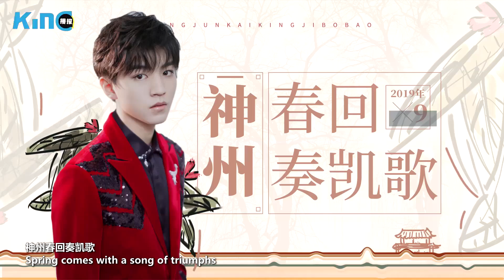【TFBOYS 王俊凱】【Eng.Sub】TFBOYS王俊凱 King記中英雙語新聞播報 來一起看看這段時間小凱的新聞吧 【Karry Wang Junkai】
视频 & 封面 cr. 王俊凯KING记播报